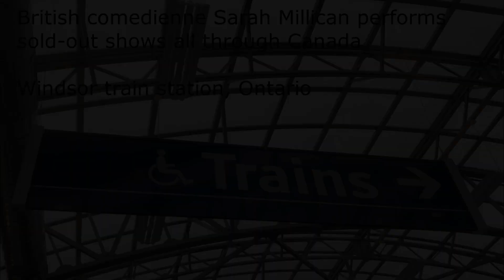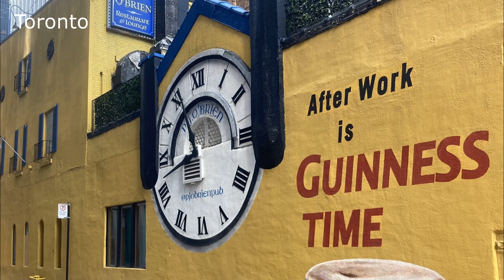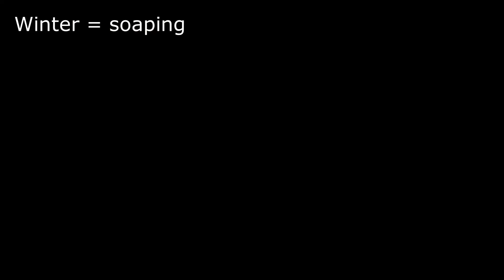Fieldstone Farm, autumn 2022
During the last three months of the year, we mostly just prepared for the coming winter. A brutal snowstorm at the end of December meant that one daughter couldn't travel home and the other daughter, and wife, had to rearrange travel plans.

At least this marks the end of 2022. On to 2023. (lack of enthusiasm intentional)

Music
"Growing Space," by Astron